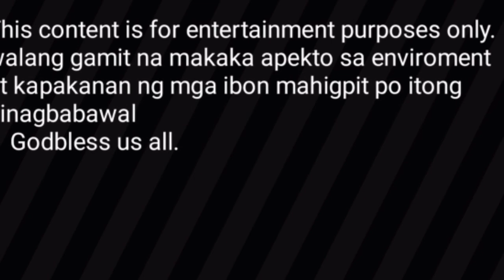1st Batch Hunt# alimokon boxtype style set up...